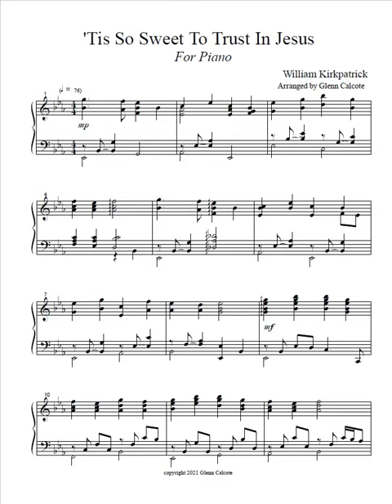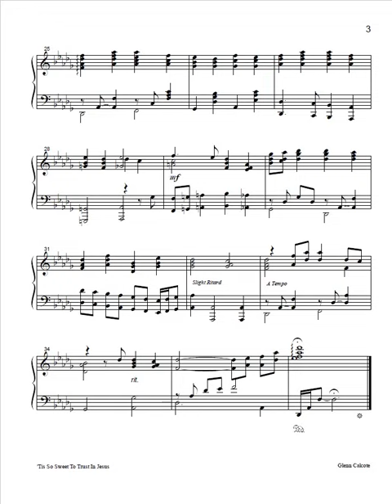Tis So Sweet To Trust in Jesus